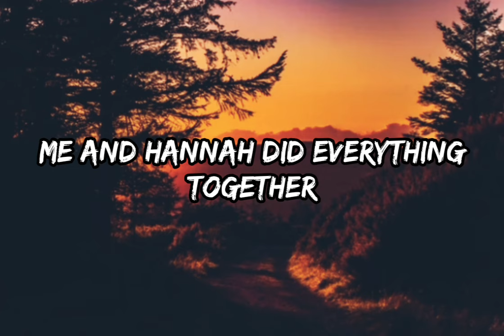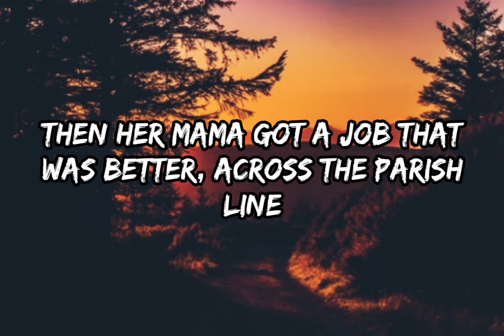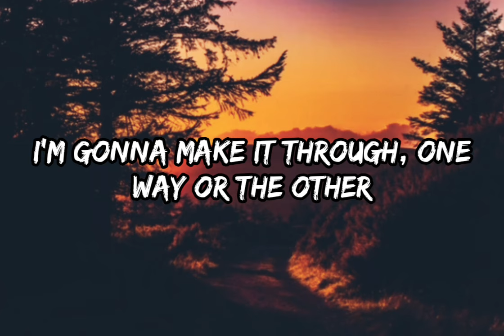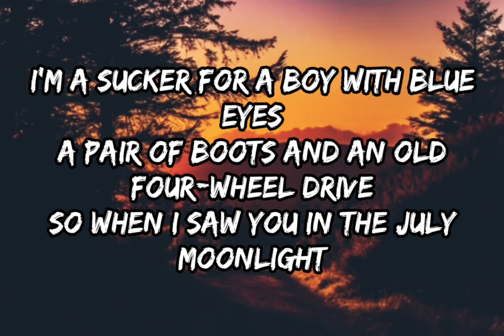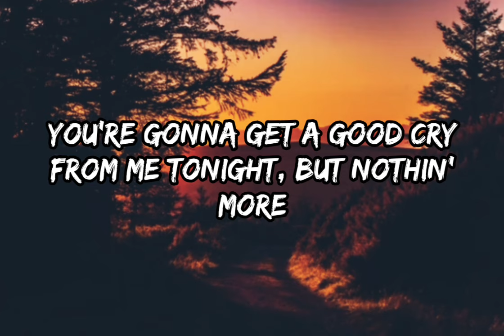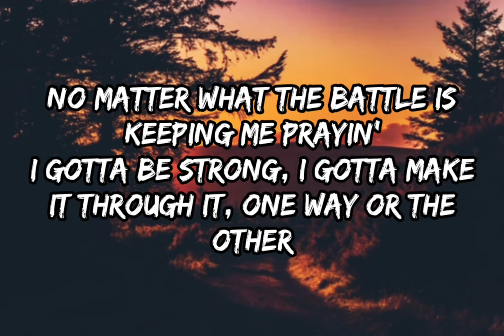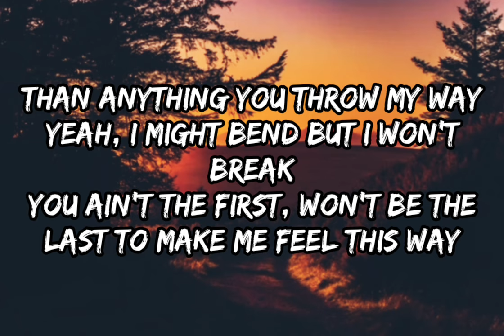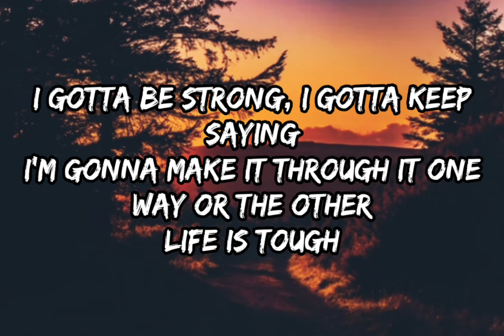Lainey Wilson - Tougher (Lyrics)